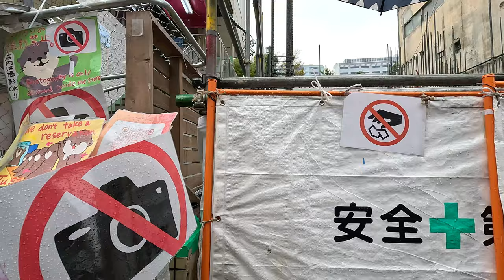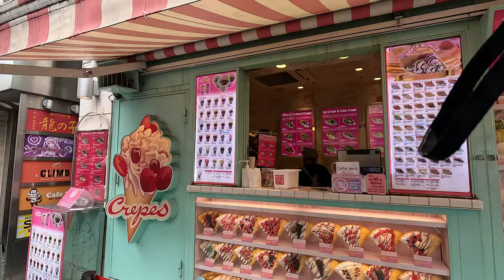Tokyo Rainy Walk in Harajuku // 4K Natural Rain Ambience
Experience the soothing embrace of a rainy day in Tokyo's vibrant Harajuku district with our immersive 4K natural rain ambience video. Join us on a tranquil walk through the rain-kissed streets, where the gentle patter of raindrops creates a symphony of relaxation and tranquility.

In this captivating video, we'll guide you through the enchanting alleys and bustling avenues of Harajuku, enveloped in the calming ambiance of a gentle rain shower. Watch as the raindrops cascade down colorful umbrellas and shimmer on the pavement, casting a magical spell over the cityscape.